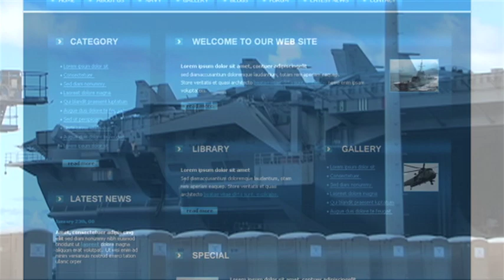Virus infections jump to 585 aboard carrier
Over the weekend, the number of positive cases of sailors aboard the USS Theodore Roosevelt jumped by over 100.  According to the Navy's website 92 percent of the carrier crew have been tested, 585 have tested positive, more than 3,000 tested negative, and more than 3,900 have been moved off the ship. During Monday's media briefing, Joint Region Marianas Commander Rear Admiral John Menoni however was guarded with giving any other specifics.